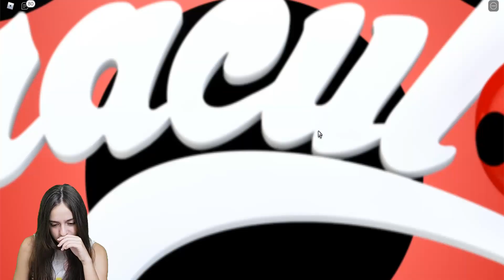ROBLOX MUCİZE UĞUR BÖCEĞİ İLE KARA KEDİ !! | ÖZGÜŞ OYUNDA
💕💕💕Merhaba Arkadaşlar💕💕💕
Bugün ROBLOX MUCİZE UĞUR BÖCEĞİ İLE KARA KEDİ !! | ROBLOX | ÖZGÜŞ OYUNDA ve bu kanalda sizin istediğiniz her tür oyunları oynayacağım ücretli,ücretsiz,bilgisayardan,telefondan,tabletten,x box dan hiç farketmez sadece yorumlar kısmına yazmanız yeterli çok eğlence li macera lı komik video oldu keyifli izlemeler